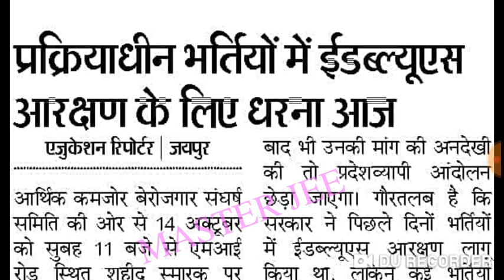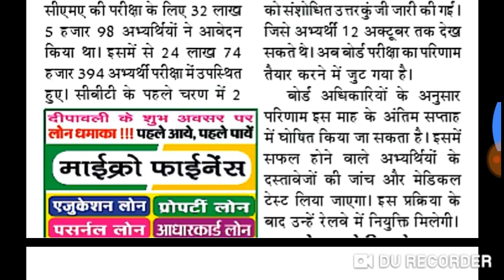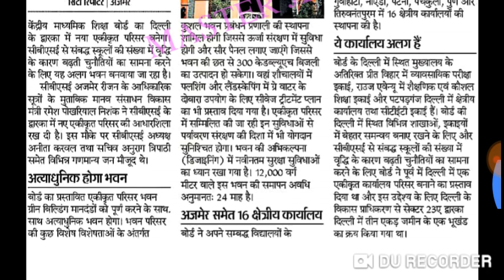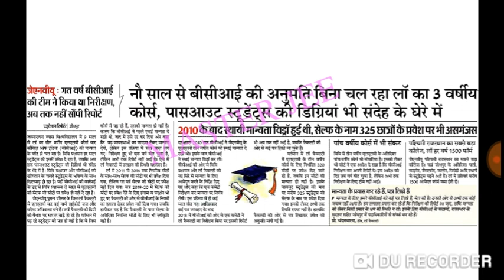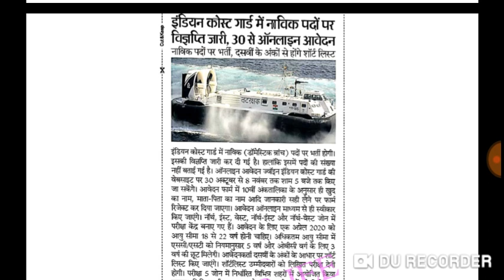14 अक्टूबर 2019 // राजस्थान के प्रमुख शैक्षिक समाचार ##